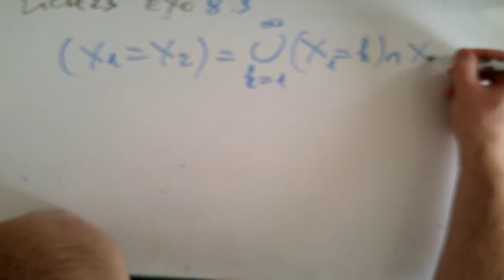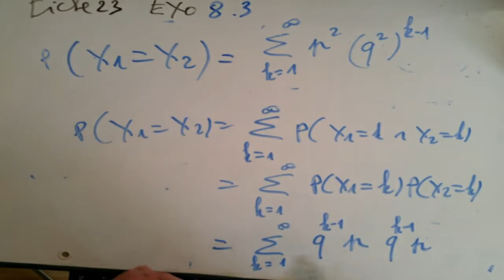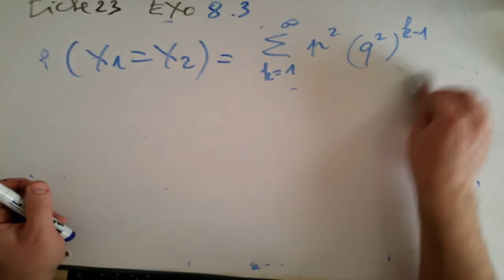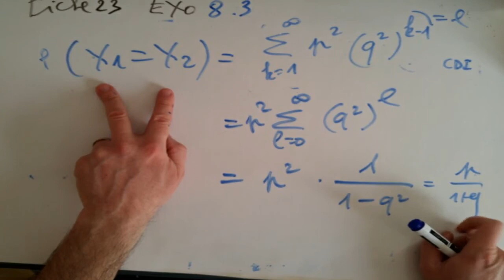Séquence 25 Proba Fiche 23 Exo 8 3